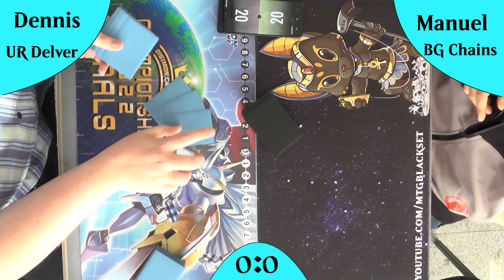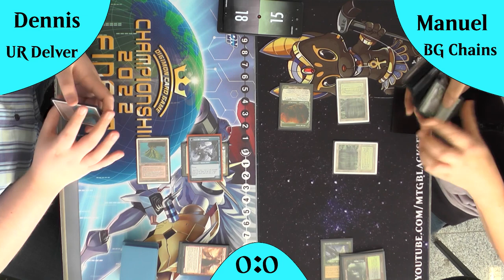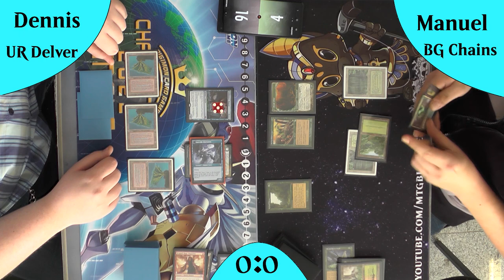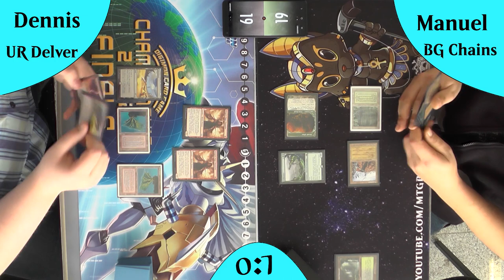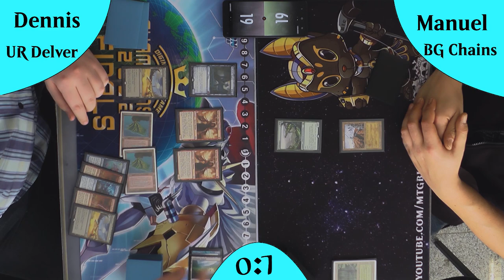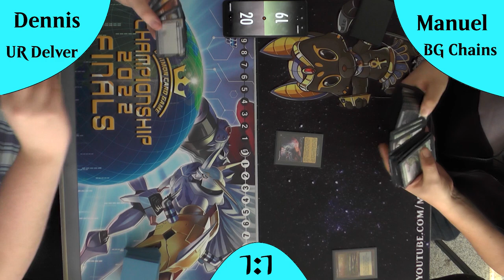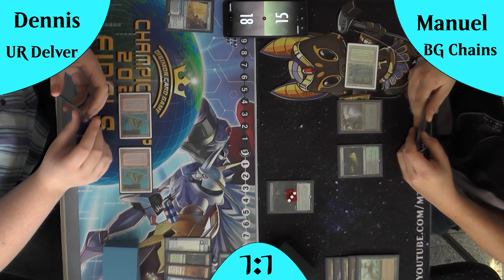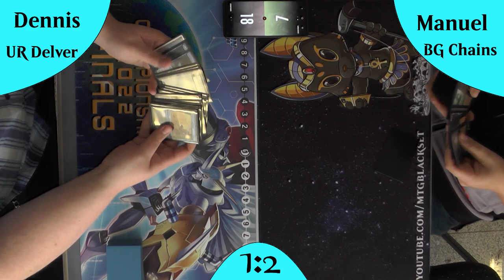Golgari Chains VS Izzet Delver (Gameplay) [Legacy]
UR Delver bzw. Izzet Delver ist auch nach dem Ban immernoch das Top Tier Deck, allerdings kriechen langsam neue interessante Decks aus dem Tier 2 wie zum Beispiel Golgari bzw. BG Chains welches durch Aggro und Combo 2 verschiedene Angriffsmöglichkeiten hat!

DeckTechs:
UR:Delver: kommt noch
BG Chains: kommt noch

Intro